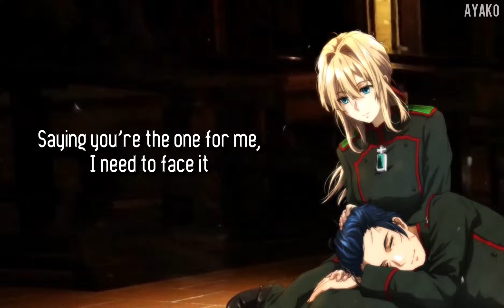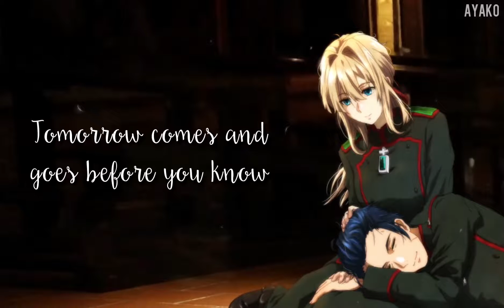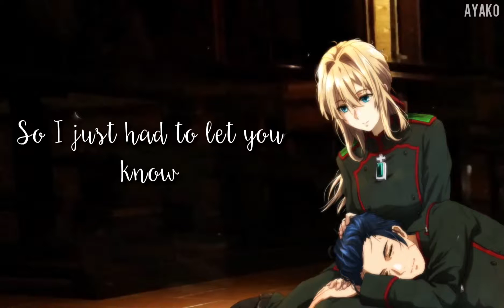⌠Nightcore⌡ ⇥ Beautiful (bass boosted) | Bazzi「Lyrics」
"You're beautiful in battle. Like an avenging angel come to deliver the justice of heaven. Funny. That is kind of why I'm here. Angels fall, Rose." - Richelle Mead

⚏⚏⚏⚏⚏⚏⚏ ⌬ MUSIC INFORMATION ⌬ ⚏⚏⚏⚏⚏⚏⚏
❖ Song: Beautiful
❖ Artist/s: Bazzi
❖ Cover Artist/s:
❖ Remixer/s:
⚏⚏⚏⚏⚏⚏⚏ ⌬ LINKS ⌬ ⚏⚏⚏⚏⚏⚏⚏
❖ Anime/Game: Violet Evergarden
⚏⚏⚏⚏⚏⚏⚏ ⌬ QnA ⌬ ⚏⚏⚏⚏⚏⚏⚏
❖ Q: What do you use to make nightcores?
▸ A: Sony Vegas Pro 13 and Adobe After Effects CC 2015
❖ Q: Why do I get a copyright blocked and not you?
▸ A: Because there maybe a few processes that I do that others may not know how to do 'that' process  ( ͡° ͜ʖ ͡°)
❖ Q: What do you use the edit the pictures?
❖ Adobe Photoshop CC 2017 & Paint.net
⚏⚏⚏⚏⚏⚏⚏ ⌬ FOLLOW ME (´・ω・`) ⌬ ⚏⚏⚏⚏⚏⚏⚏
↪ NightcoreAyako ↩
⚏⚏⚏⚏⚏⚏⚏ ⌬ COPYRIGHT ⌬ ⚏⚏⚏⚏⚏⚏⚏
If you want me to give you a proper credit, you may give me your links ღ